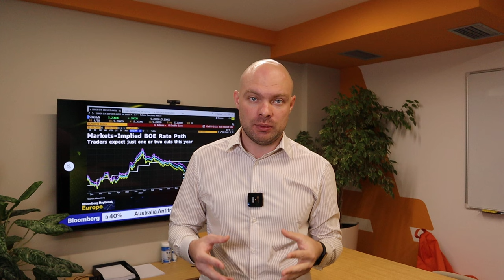Пойдет ли банк Англии на снижение процентной ставки? Ждем выхода отчета | AMarkets